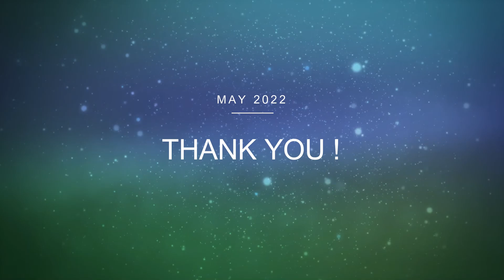Come, thou almighty King - ராஜாதி ராஜாவே - Rajathi Rajave - Hymn